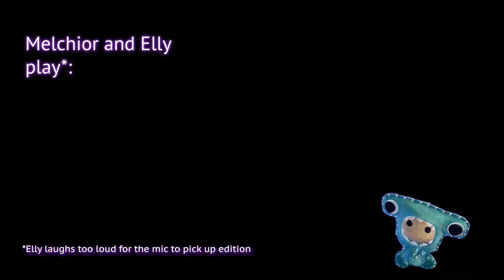sackboy chaos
Melchior and I suck at this game